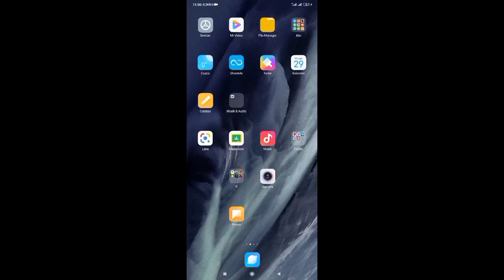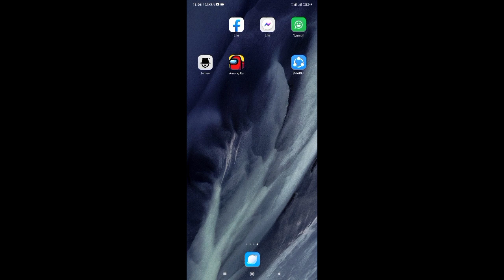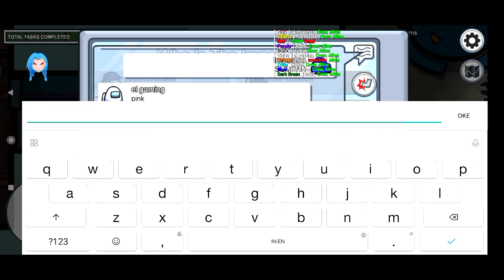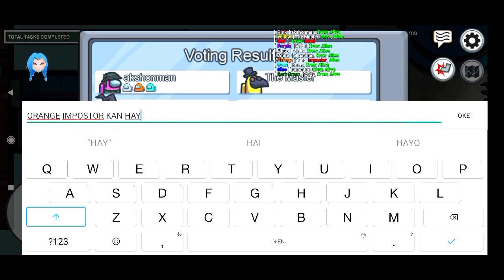UPDATE!! CARA INSTAL AMONG US MOD TERBARU NEW UPDATE - AMONG US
Cara Instal Among Us Versi Terbaru!!

Donasi: Cukup Sering selsain Link dibawah Ini Kalo bisa Setiap hari

Link Among Us Mod Terbaru pake Password Ada di Video